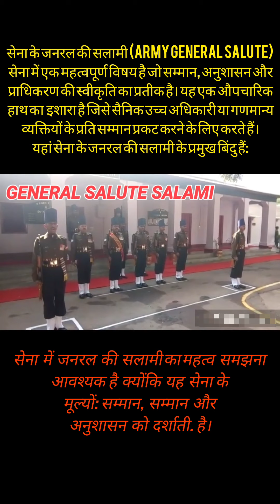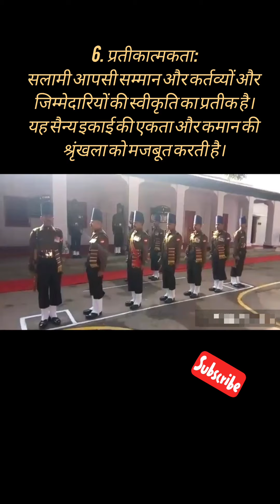🪖 आर्मी का जनरल सलामी 🫡